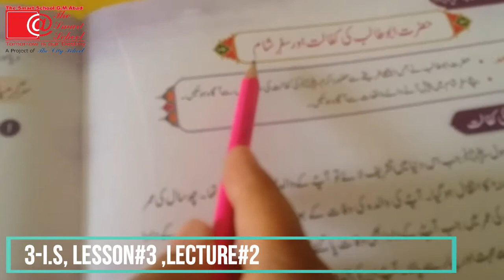3-I.s, Lesson#3 ,Lecture#2